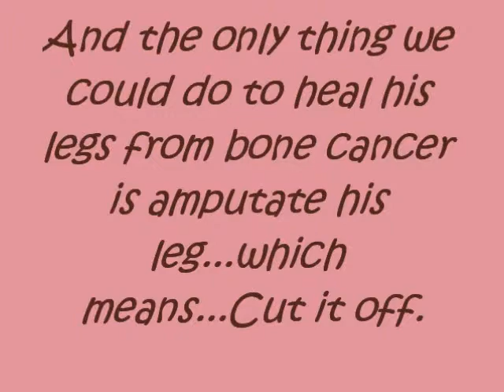My Dog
This is for my dog who isnt doing to well.. Its really sad :(